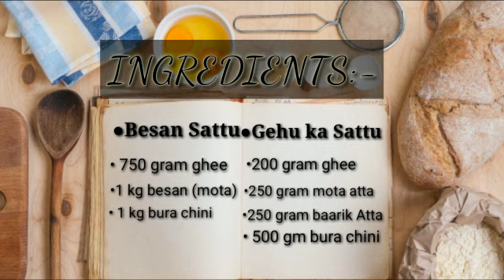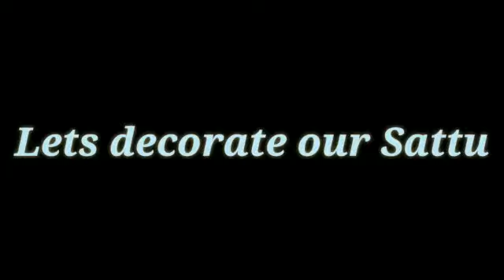सत्तू रेसिपी। राजस्थानी स्पेशल सत्तू कैसे बनाते हैं? सत्तू बनाने की विधि।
Hello everyone
Badi teej k special occasion pe ham lae
h Besan or Gehu k Atte k sattu
jarur try karyega